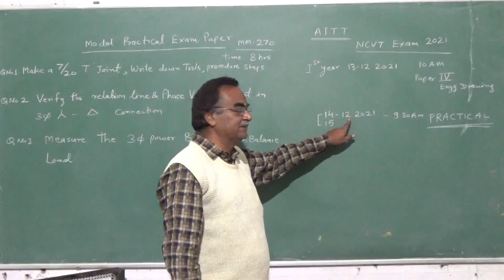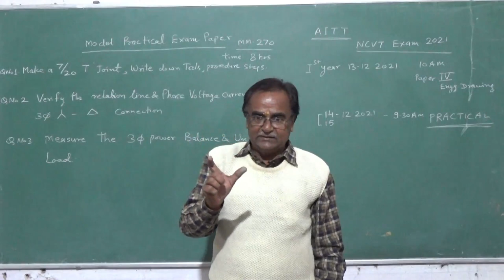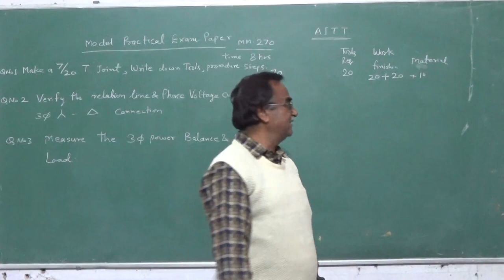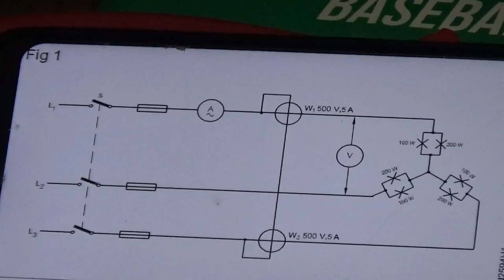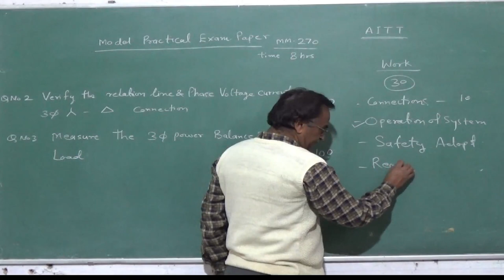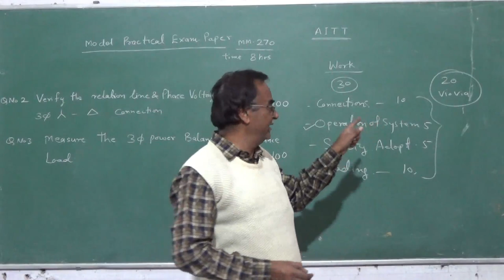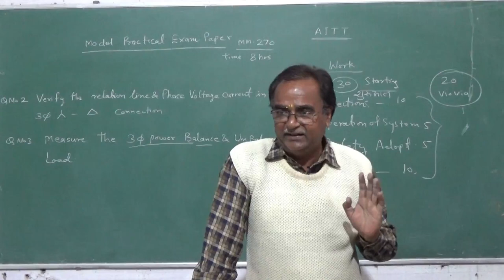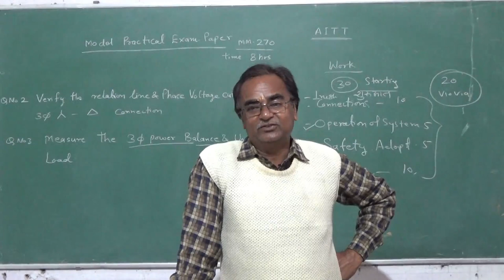Electrician Practical Exam Guide 1 year practical Rivision